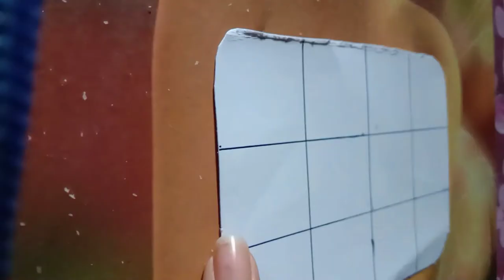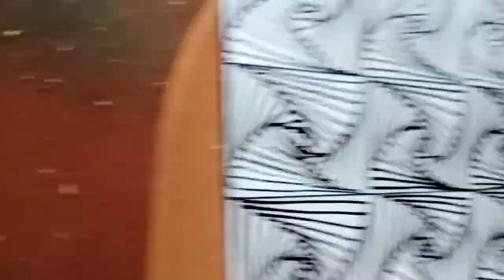How to decorate Card 1st | Easy Paper card Design | Greeting Card | Gift Card |Zectangle Design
How to decorate Card  | Easy Paper card Design | Greeting Card | Gift Card |Zectangle Design |AP Art

Hello Everyone,
In this video i have shown very easy and beautiful zectangle pattern to try on card. This zectangle art is very helpful for mental health or to be relax.